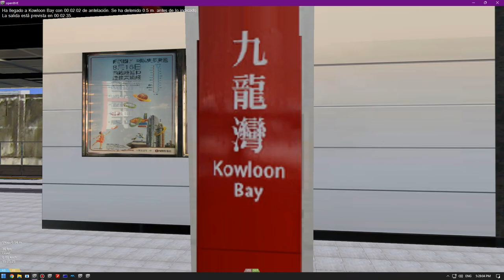OpenBVE MTR Kwun Tong Line From Prince Edward To Kowloon Bay